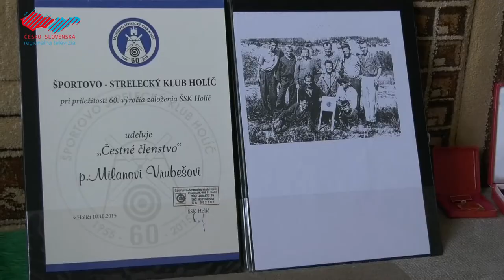Blahoprianie jubilantovi Milanovi Vrubešovi